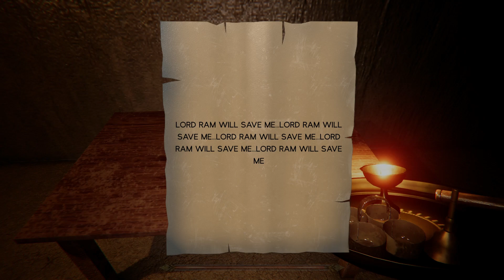I Again Failed To Exorcise KAMLA😰 | INDIAN HORROR GAME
Hello Friends...

Title -

About Video -

Just a clip of my most favorite game. It's just a simple gameplay. This gaming video is only for Gamers and for Entertainment.

You are a priest who is performing an exorcism to cure a newly wed woman currently possessed by a demon. Solve puzzles and find items to perform a ritual in this SURVIVAL HORROR set in 1980's INDIA.

About Channel -

Hi I'm Huran, I'm a little Gaming Video Creator. I just try to make simple gameplay of different types of games.

I'll try to make more and more interesting daily content of games for you.

Game - Kamla Horror Game